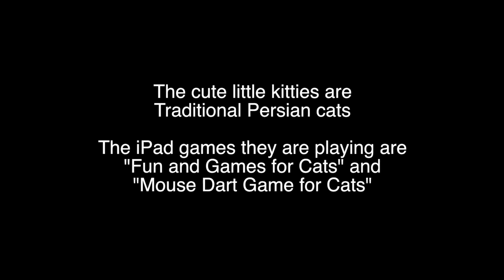This little kitty ... plays cat games on iPad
My kittens playing two iPad games for cats; "Fun and Games for Cats" and "Mouse Dart Game for Cats".

Video is made by YouTuber mCarlsen featuring my kittens.